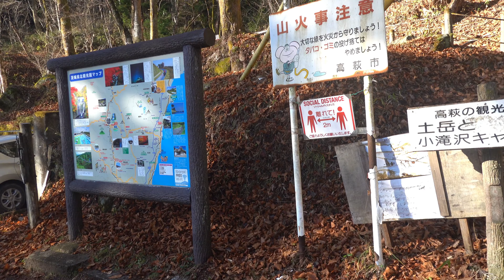4K 冬季の土岳(高萩市)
〇土岳
標高５９９．７メートルのこの山頂は、広い芝生でおおわれ、気軽に山の自然を楽しむことのできる場所となっています。ここからは筑波山のほか、冬季には雪をかぶった富士山や那須連峰などを望むことができ、３６０度の大パノラマが広がっています。
〇小滝沢キャンプ場
花貫渓谷の上流部に位置するキャンプ場。小さな淵が連なる花貫川と枝を縦横に広げた広葉樹に囲まれ、四季折々の豊かな山の自然を楽しむことができます。
〇けやき平キャンプ場
土岳の中腹にあり太平洋を望むことができるキャンプ場。サイトには芝生が張られ、かまどが設置してあります。